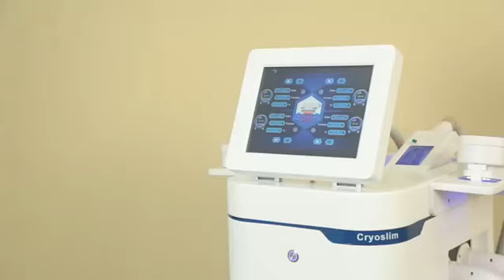Cryolipolysis machine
Cryolipolysis (Fat Freezing)
Through cooling technology, triglyceride in fats will be converted into solid in particular low temperature. Fat cells premature aging and death. Through the normal metabolic processes to decrease the fat layer and achieve the purpose of partially melting fat.